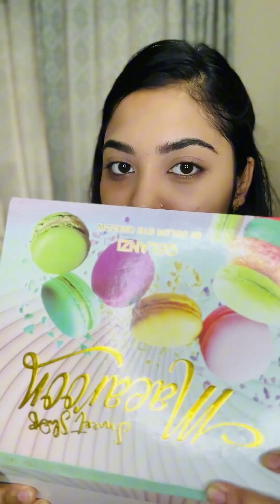Simple Makeup look